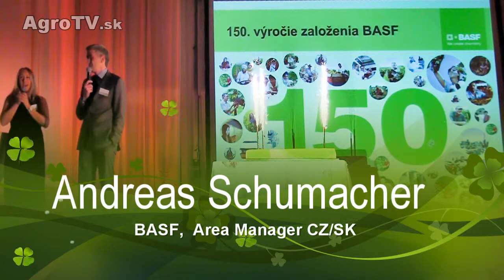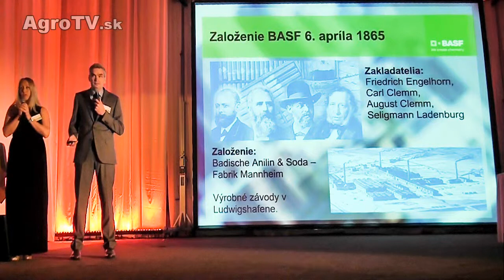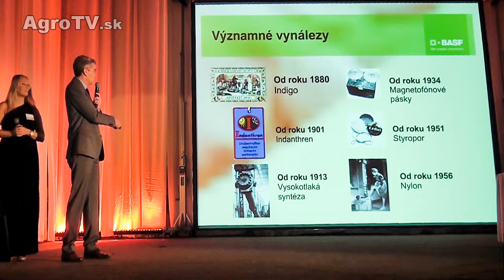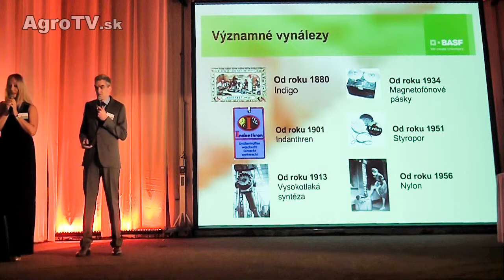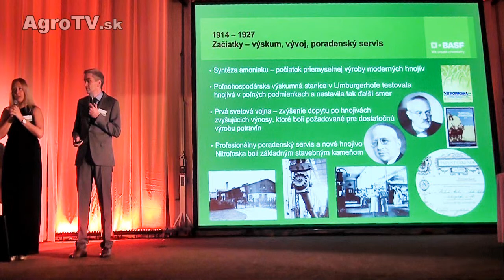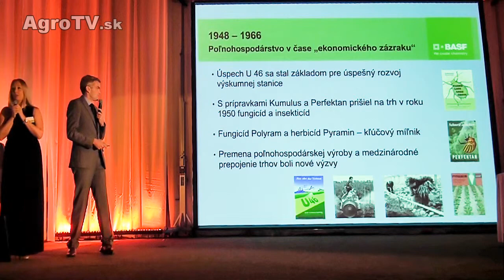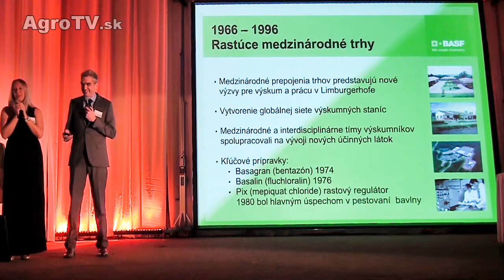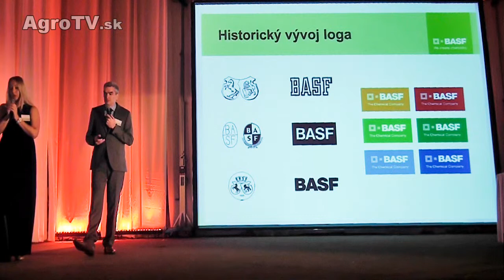150. výročie BASF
Otvorenie konferencie v Nitre a predstavenie spoločnosti BASF - prednáška Andreasa Schumachera